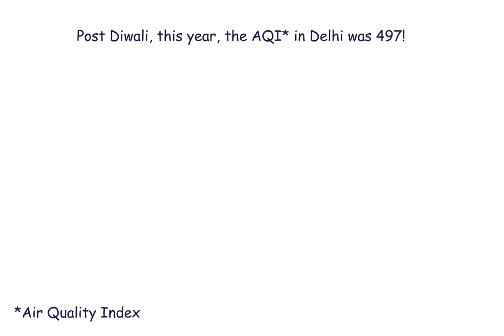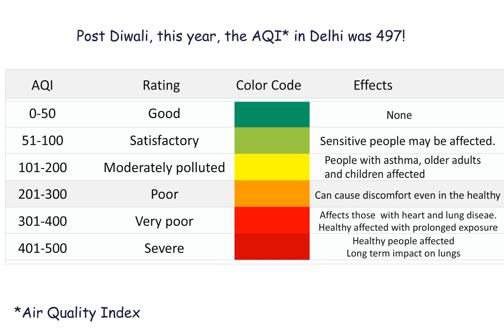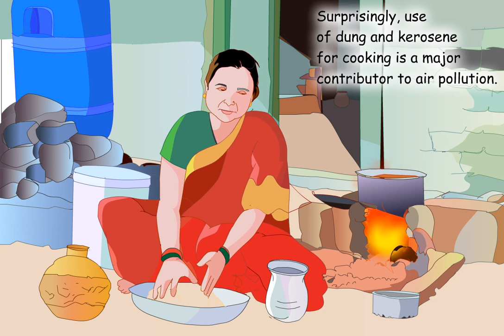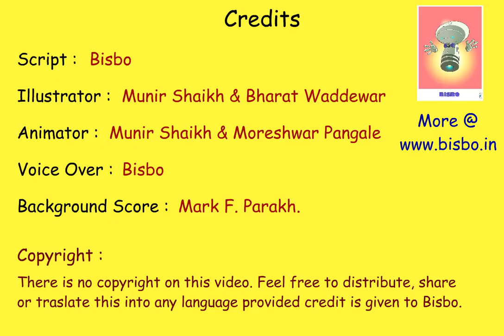How to control Delhi's air pollution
The major causes of Delhi's poor air quality and the effect on health and environment.

Watch some of our other Climate-related  stories:
Will glacier Larsen C’s breaking off from Antarctica lead to a rise in global sea levels?